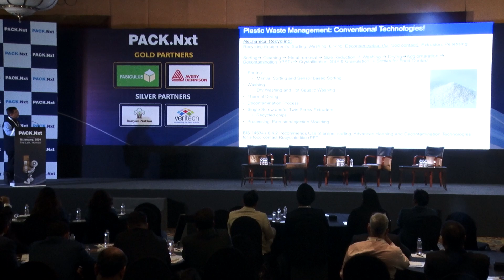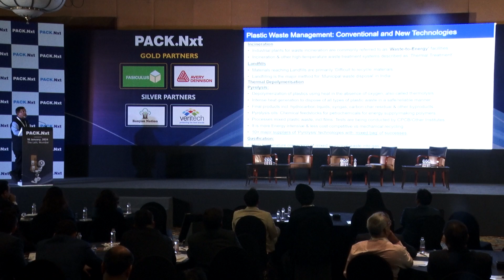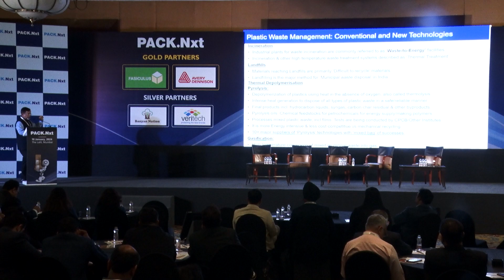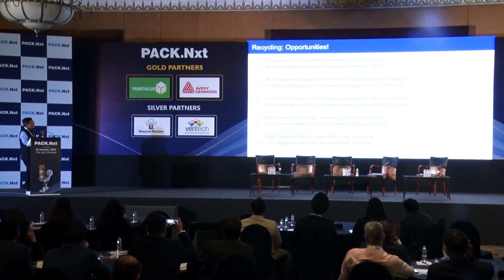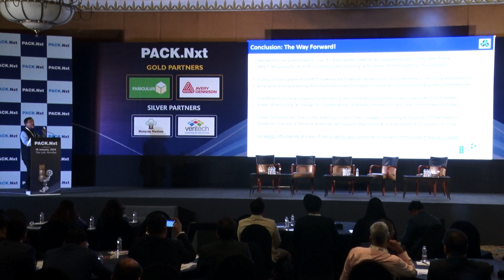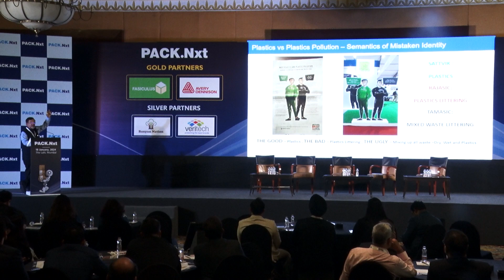Mr. Rajesh Kumar Gera, Packaging & Recycling Consultant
Presentation on Overview of the state of the plastic recycling industry in India -  Mr. Rajesh Kumar Gera, Packaging & Recycling Consultant